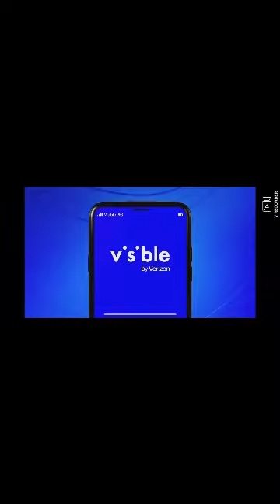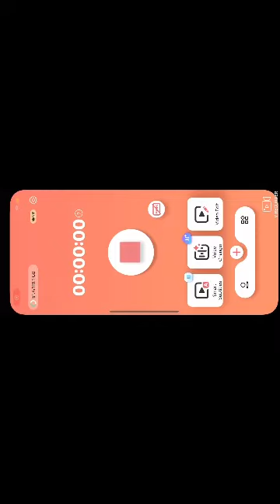Cartoon Network/Adult Swim commercials and bumpers during Checkered Past (August 28th, 2023)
Aired after Gumball and during Checkered Past which is a block that shows old Cartoon Network shows on Adult Swim